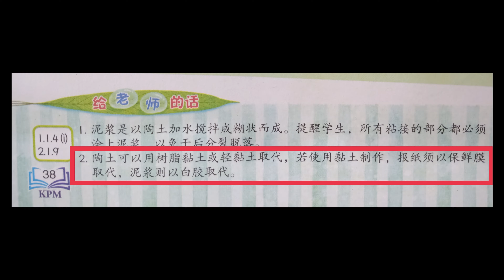五年级美术教育 KSSR SEMAKAN * 单元五 * 陶艺坊